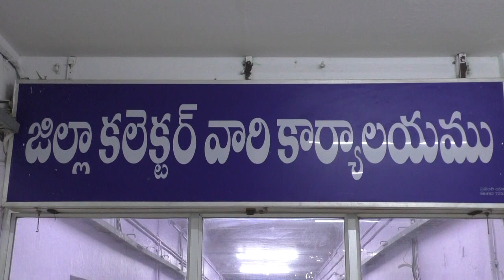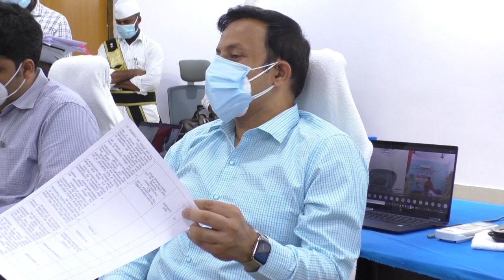17-01-2022 గణతంత్ర దినోత్సవ వేడుకలపై అధికారులతో నిర్వహించిన సమావేశంలో మాట్లాడుతున్న జిల్లా కలెక్టర్.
గణతంత్ర దినోత్సవ వేడుకలపై జిల్లా అధికారులతో నిర్వహించిన సమావేశంలో మాట్లాడుతున్న జిల్లా కలెక్టర్ శ్రీ ప్రవీణ్ కుమార్ గారు సమావేశంలో పాల్గొన్న సంయుక్త కలెక్టర్లు శ్రీ టి.ఎస్.చేతన్ గారు (సచివాలయాల అభివృద్ధి) శ్రీ కె.ఎస్. విశ్వనాథన్ గారు (హౌసింగ్) డి.ఆర్.ఓ శ్రీ పి.శ్రీనివాసులు గారు.మరియు జిల్లా అధికారులు.